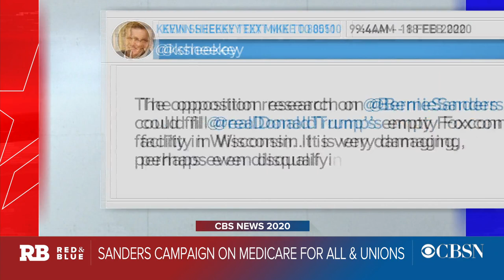How the Sanders campaign is preparing to debate Bloomberg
For the first time in a decade, former New York City Mayor Michael Bloomberg will be competing in a televised electoral debate. Chuck Rocha, senior adviser to Bernie Sanders' presidential campaign, spoke to CBSN's "Red & Blue" about how the Sanders is preparing to square off with the billionaire.